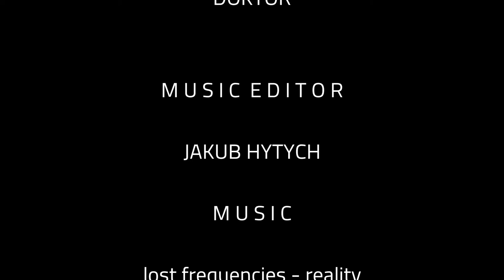HYTYCH Records - Jachta květen 2015 Full